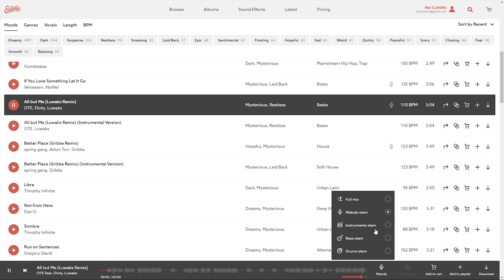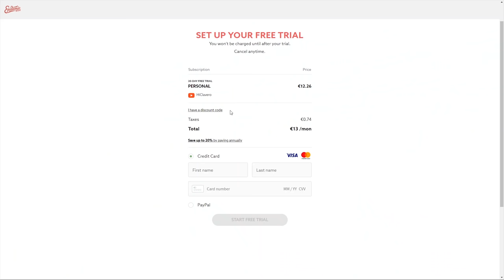¿Por qué se INUNDÓ este VOLCÁN activo en Ecuador?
Espero que os flipe el primer vídeo de la serie de vídeos de Ecuador con Lethal Crysis.
En este visitamos la Serranía Andina de Ecuador y visitamos un volcán inundado de agua entre otras muchas cosas...

▬ Suelo estar en directo por Twitch así que sígueme para enterarte cuando!

Te agradecería que hicieras tus compras de amazon desde este link, ayudaría al procedimiento de este canal

- Canon 16-35mm f/4

- Sigma 50mm Art f/1.4

Material que utilizaba antes:

Nikon D750

Samyang 12mm f/ 2.8

Samyang 14mm f/2.8

Nikon D3200

Samyang 8mm f/3.5 (Ojo de pez):

Sigma 30mm f/1.4

Nikon 50mm f/1.8

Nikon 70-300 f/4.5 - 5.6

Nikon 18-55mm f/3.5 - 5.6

Mi Tripode

Foco de luz

Mi Pack de Baterías

- ¿Con que programa editas tus fotos?

Edito mis fotos con Lightroom.